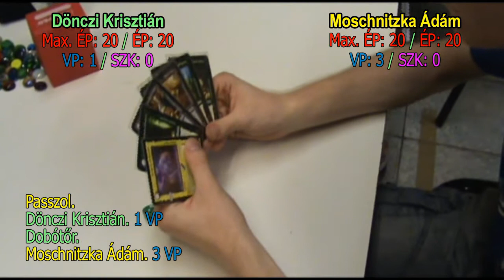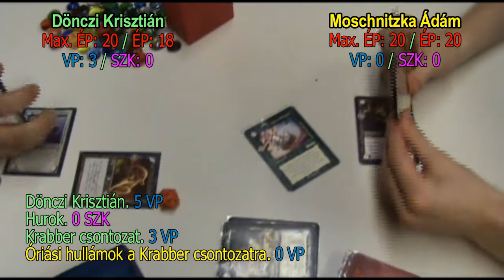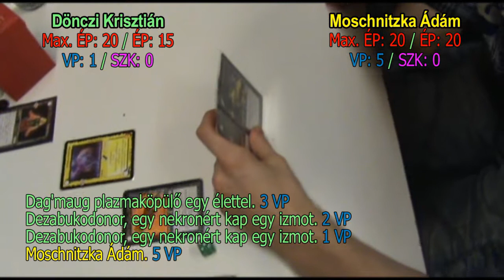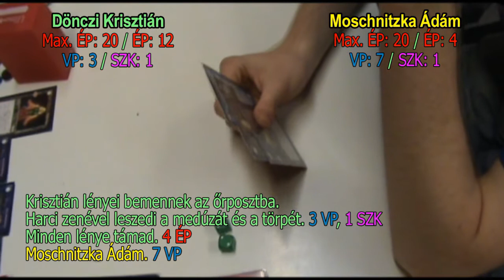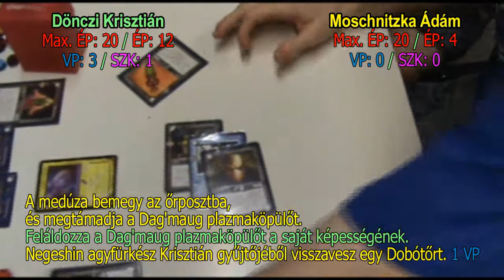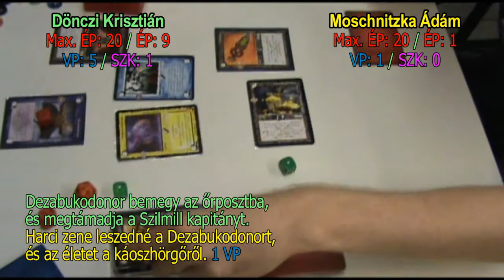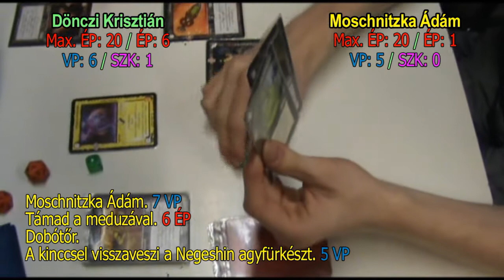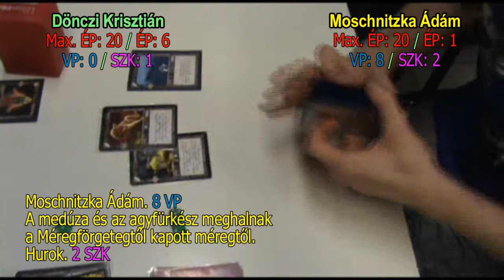XVI. Nemzeti Bajnokság - 2012. augusztus 26. (3. nap)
Hatalom Kártyái Kártyajáték
XVI. Nemzeti Bajnokság
2012. augusztus 26.
Wekerlei Boccia Klub
A bajnokság döntőjében játszik Dönczi Krisztián és Moschnitzka Ádám.

Szereted a fantasy világát?
Szívesen használod a fantáziádat és élvezed, hogy túljárhatsz mások eszén?

A Hatalom Kártyái Kártyajátékban (HKK) rengeteg taktikázási lehetőség rejlik, hiszen a több ezer lehetséges kártyalap közül mindenki összeállíthatja a saját játékstílusának megfelelő paklit.

A videón a Beholder Kft. hivatalos versenye látható, de szinte hetente kerülnek megrendezésre HKK versenyek, ahol mindenki élőben kipróbálhatja a tudását.
A versenykiírások, lapkeresők, cikkek, taktikák, fórumok és rengeteg egyéb érdekesség a 17 éves Hatalom Kártyáiról a weboldalon.